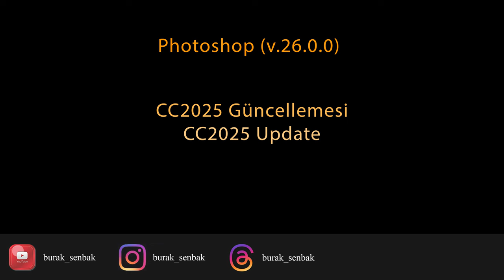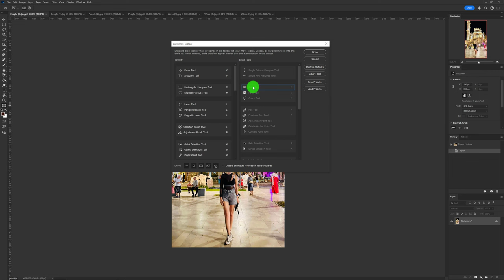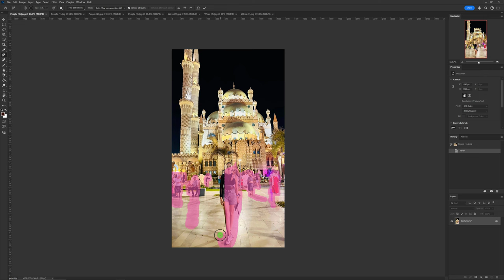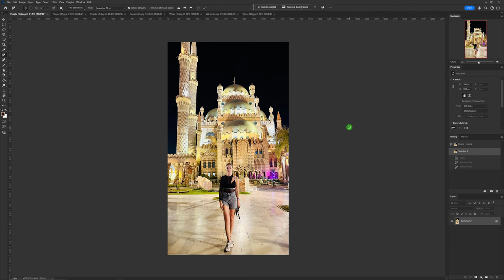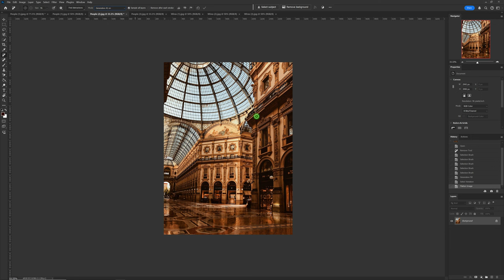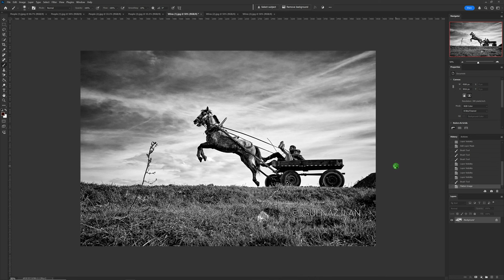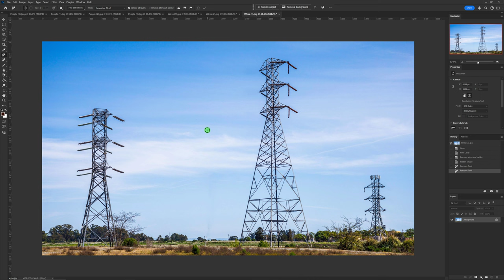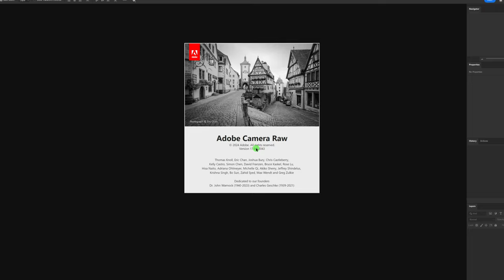Adobe Expert with 15+ Years Experience Reveals CC 2025 Secrets.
Photoshop yıllık büyük güncellemesini yaptı. 14 Ekim tarihinde yeni Photoshop, “Photoshop CC2025” olarak kullanıcıların hizmetine sunuldu. Bu güncelleme ile CC2024’ün son versiyonu olan v.25.12, v.26.0’a çıktı.

Bu güncelleme ile aynı tarihte hem ACR Editör hem de Photoshop Beta da güncellendi. Bu 2 güncelleme ile ilgili eğitim videoları gelecek hafta ve bir sonraki hafta kanalımda yer alacak.

Bu eğitim videosunda CC2025 ile gelen yeni özellikleri hep birlikte göreceğiz.

Daha önce yine kanalımda Photoshop Beta’da ilk kullanıma açılan ve yeni özelliklere sahip olan Remove Tool, CC2025’de artık bu yeni özellikleri ile standard bir araç olduğu için, kanalımda Beta için aracın yeni özelliklerini anlattığım videonun linkini aşağıya ekledim;

Vide zaman akışı:
00:00 Giriş ve açıklamalar.
01:43 Photoshop versiyon kontrolu
02:21 Photoshop güncelleme
03:17 Silme Aracı – insanları silmek örnek1
11:10 Silme Aracı – insanları silmek örnek2
12:05 Silme Aracı – insanları silmek örnek3
14:41 Silme Aracı – insanları silmek örnek4
15:10 Silme Aracı – tel ve kabloları silmek örnek1
18:20 Silme Aracı – tel ve kabloları silmek örnek2
20:57 Silme Aracı – tel ve kabloları silmek örnek3
22:30 Firefly 3 Yetenekleri
25:14 Photoshop Beta güncelleme
25:44 Adobe Camera Raw güncelleme

Sevgilerimle,
Burak Şenbak